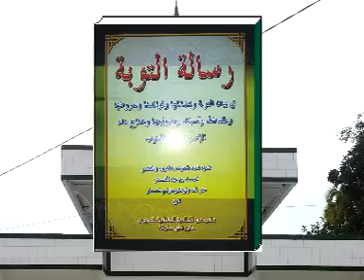Risalah Taubat 06 oleh KH. MUHAMMAD BAKHIET